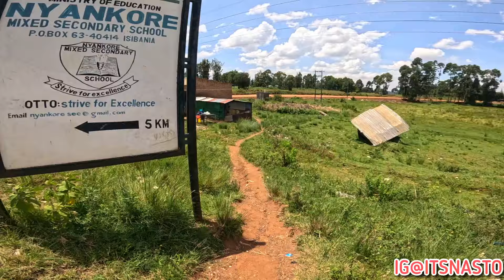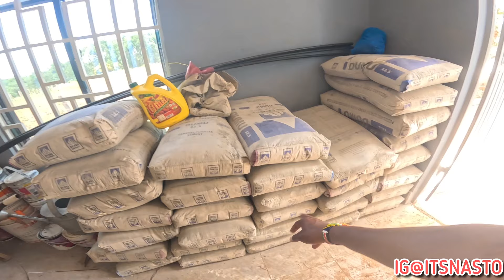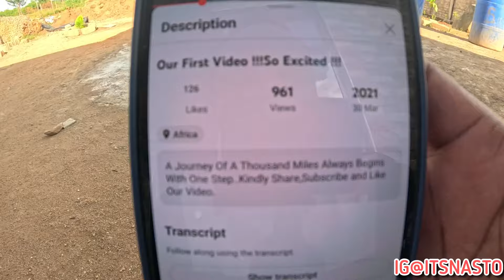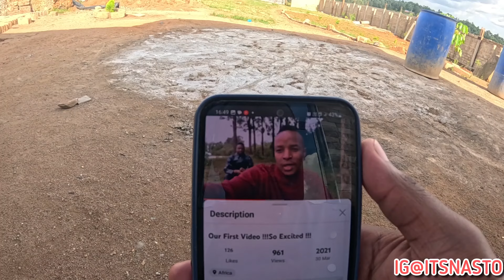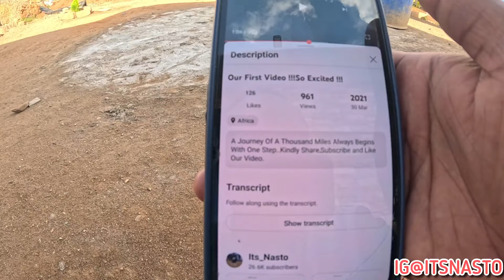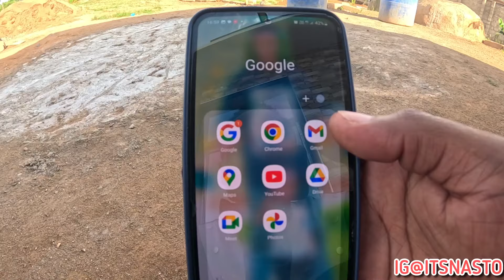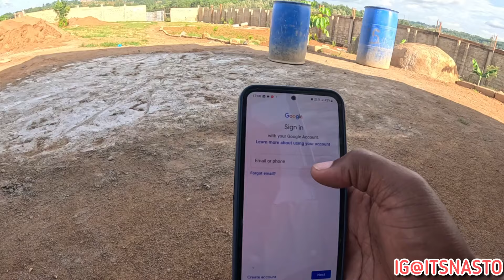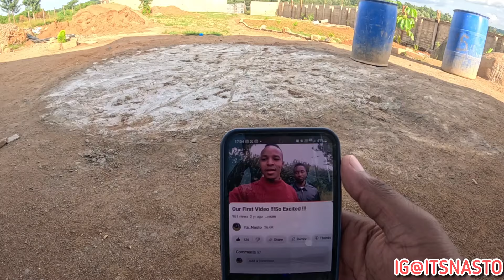THIS Is How YOUTUBE Has Changed My LIFE In LESS Than 3 YEARS || My Youtube Journer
About Me:
Nasto is a proud village boy from East Africa (the famous roaring grasslands, rich african culture and amazing people).
My goal here inspire global love through my daily life videos, where I explore the different cultures in Africa, capturing moments through my lenses.
Welcome to my world and let us share the love!